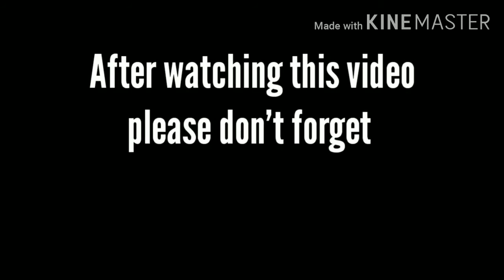HAPPY HAPPY BIRTHDAY TO MY SISTER MARYJOY SUMALINOG